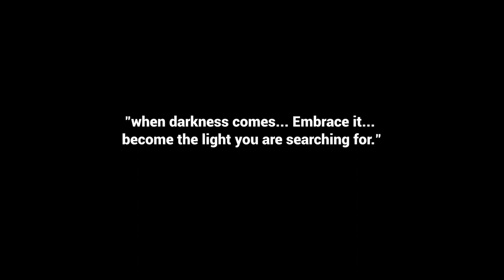Lu Carter - Shots in the Dark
Lu Carter - Shots in the Dark (Official Music Video)

Artist: Lu Carter
Director: Yaw Filmz
Creative Direction: Lu Carter, Yaw Filmz, Diego Otero
Edited by: Yaw Filmz
Executive Producer: Diego Otero
Produced by: Diego Otero & Patrick White
Cinematography: Yaw Filmz

Music video by Lu Carter performing SHOTS IN THE DARK.